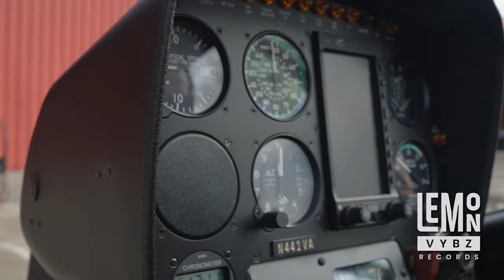Behind the scenes with Kater Karma and Kenny B